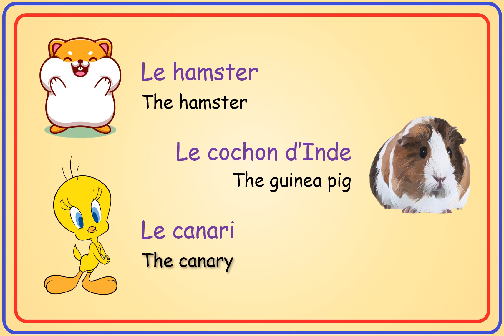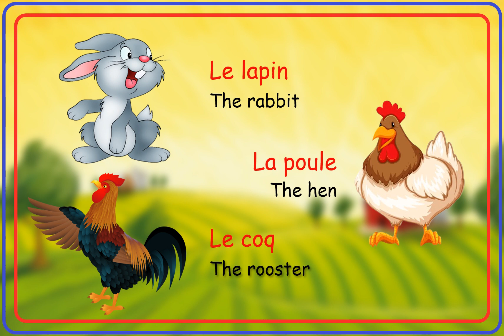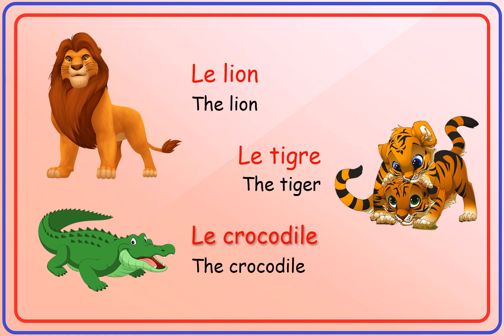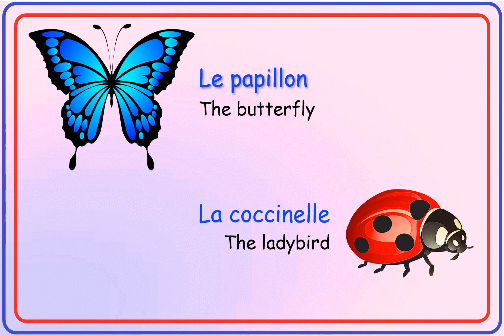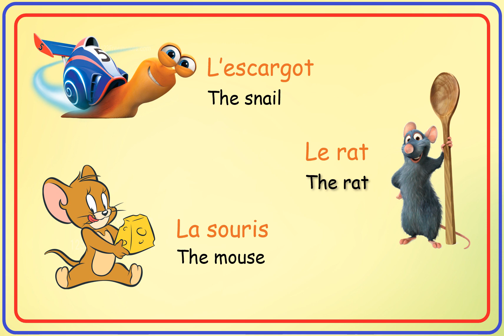Animals in French | Learn French Vocabulary - Easy French Lessons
When learning French, remembering the basic words is a great starting point. So why not start with the names of animals in French such as pets, farm animals, forest animals, wild animals, insects and bugs. The French language isn't difficult after all and this video will help if you are at beginner's level in memorising the French pronunciation. Happy French lesson!